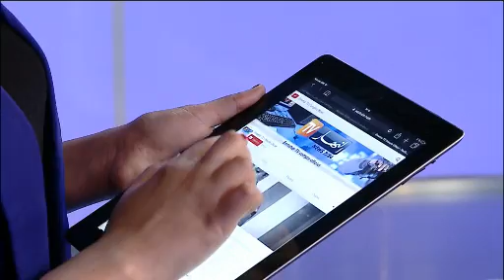لايحدث هذا الاّ في الجزائر..شيئ مدهش فعلا!!